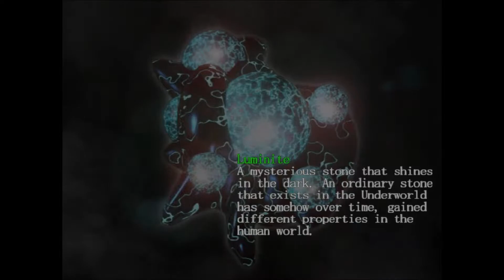CLIP THE WINGS! - Devil May Cry #8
I'm tired of this bird! WE DINE WELL TONIGHT!